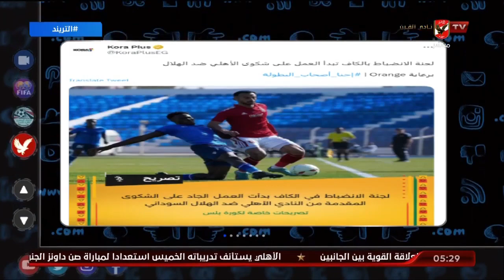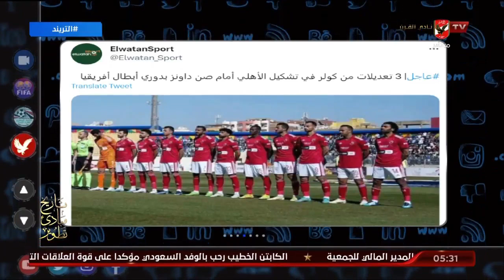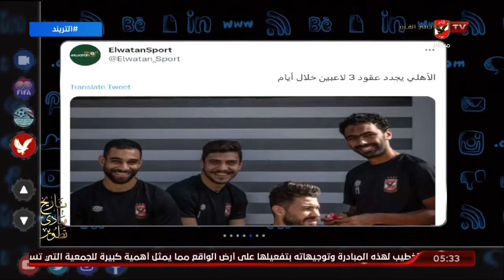تريند الأهلي .. محمد سعيد يستعرض أخبار الأهلي في الصحف والمواقع وعبر منصات التواصل الإجتماعي